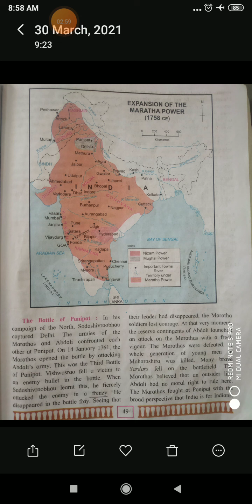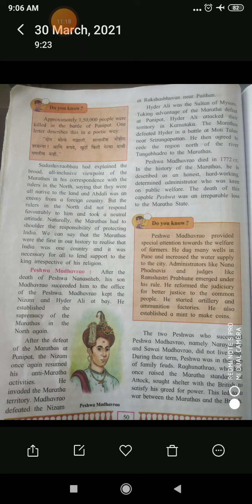7th History:L no.11 Marathas-The Protectors of the Nation:Part-5.